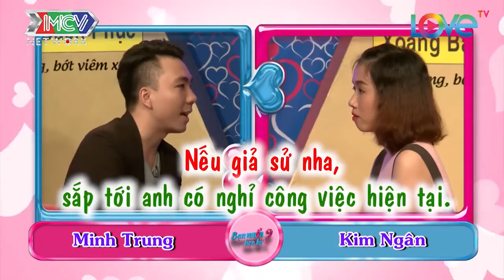Nữ thiết kế chỉ thích NHẬN, không thích CHO ĐI, may mắn gặp anh CHỦ TỊCH điển trai BMHH 😂